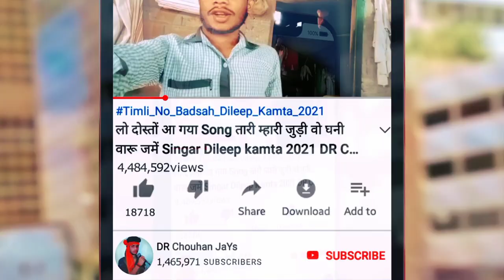हामरा 🔥गाव में शादी आवी || Hamra Gaw me Shadi Aavi || सुपरहिट डांस विडियो 2021 || Piru Bhai Solanki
Album :- हामरा 🔥गाव में शादी आवी || Hamra Gaw me Shadi Aavi || सुपरहिट डांस विडियो 2021 || Piru Bhai Solanki

Prajent BoY :-

🎵 Music Director :-

📝 Lyrics :-  Piru Bhai Solanki

🎹 Studio:-   Ma Gayatri Ricoding Studio Umrath Pawan Solanki Bandhan Kanesh